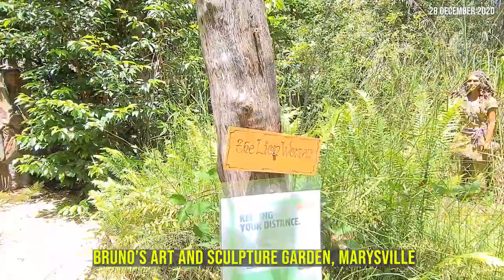Bruno's Art and Sculpture Garden